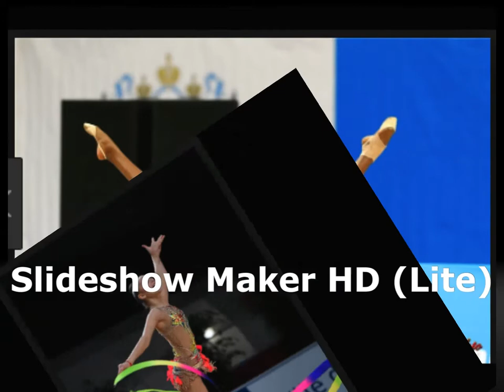Music RG - U Never Walk alone